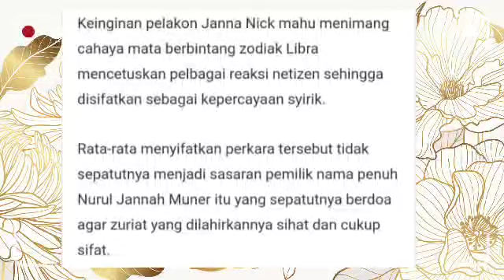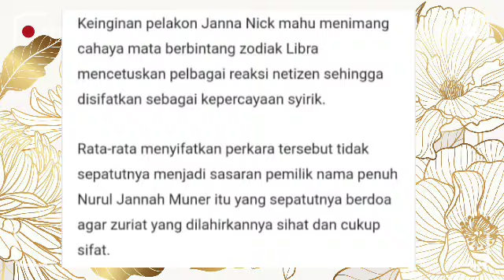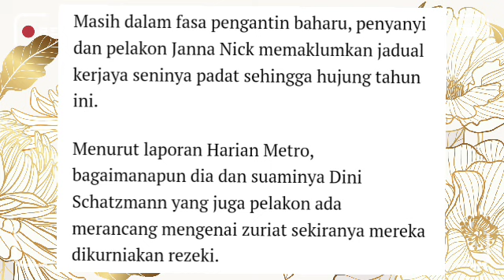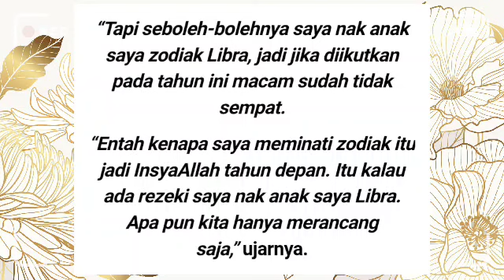Janna Nick sekali lagi mendapat kecaman hebat Netizen, selepas umum kejutan besar